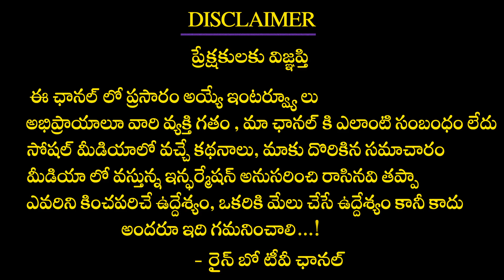మీ ఇంటిలో ఈ సంకేతాలు కనిపిస్తే వాస్తు దోషం ఉన్నట్లే | Vastu Dosha Remedies | Vastu Sastram